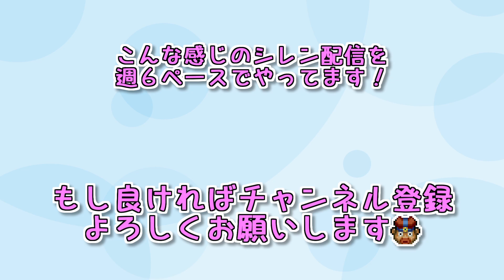今来ました。赤コインの見分け方教えてください。【生しらたきクリップ】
名前の横におでんアイコンが付き、特殊な絵文字を使えるようになります😊
★amazon欲しい物リスト★